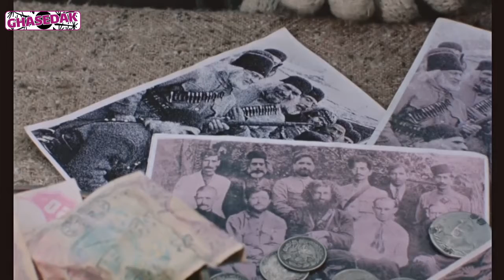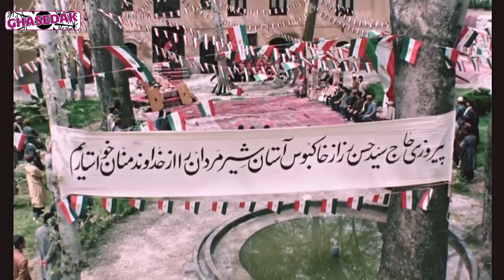Serial Dar Chashme Bad - Part 5 | سریال در چشم باد - قسمت 5